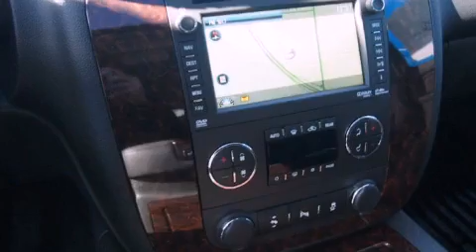2013 GMC Yukon Denton TX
Year : 2013
 Make : GMC
 Model : Yukon
 Engine : 6.2L 8 Cyl. Sequential-Port F.I.
 Trans . : 6 Speed Automatic
 Exterior : Onyx Black
 Miles : 10

 2111 US Hwy 287 South

 2013 GMC Yukon Decatur TX